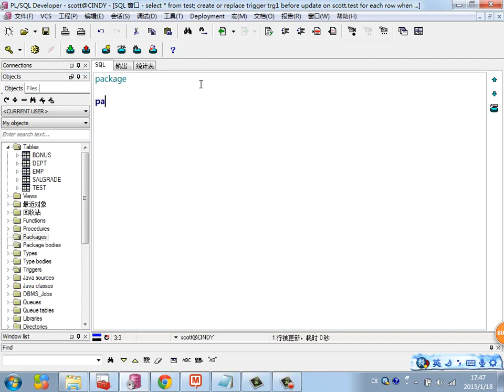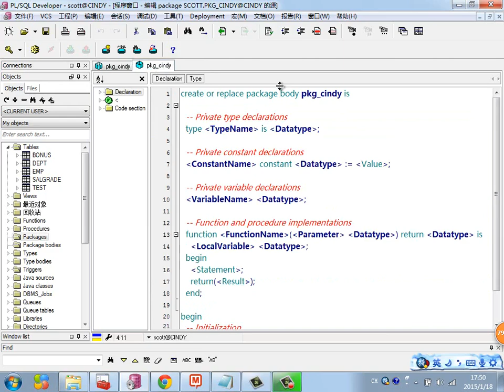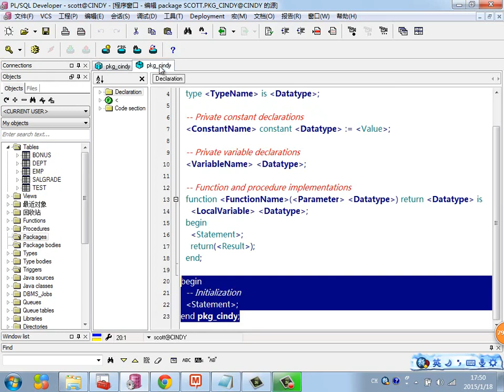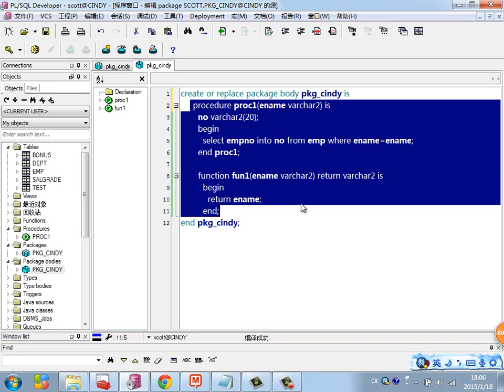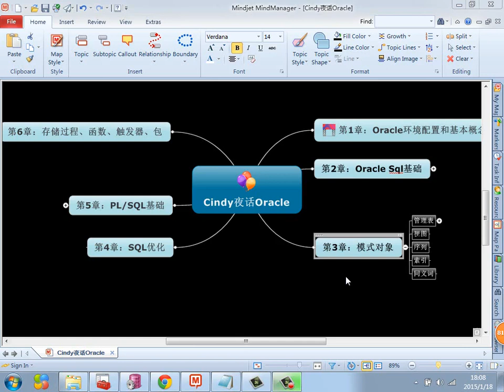Java Web进阶-Oracle-59.包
Oracle实战授课，深入掌握原理+大量实战案例+SQL优化方法介绍，让数据库高手之路，从这里开启。